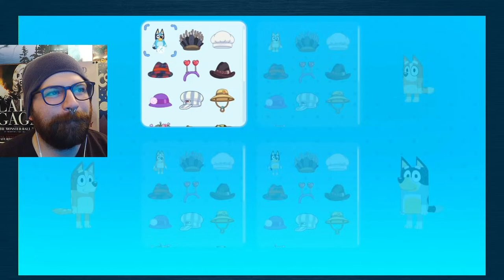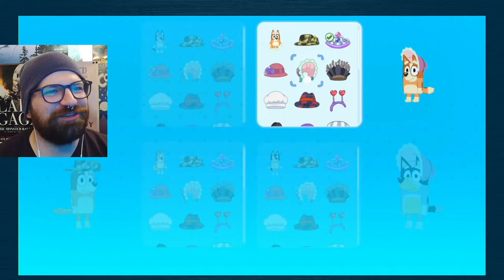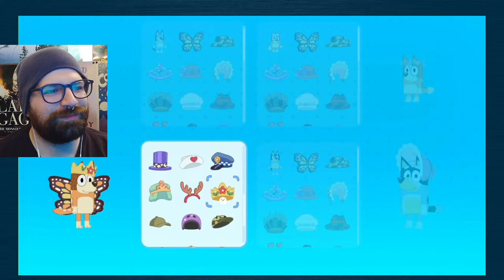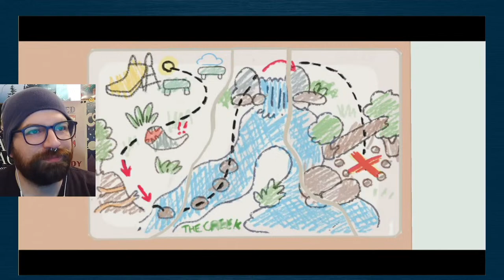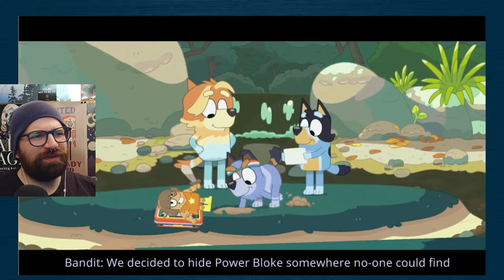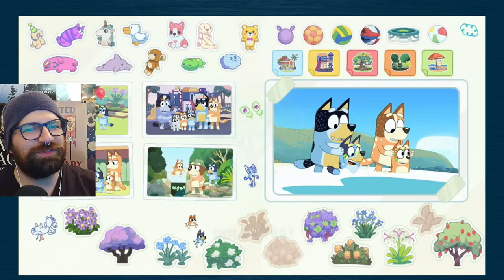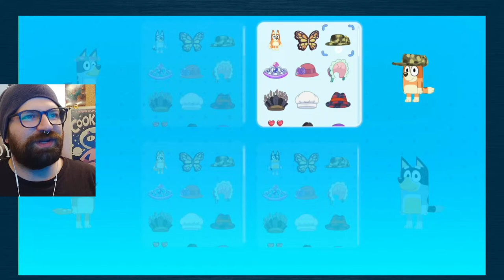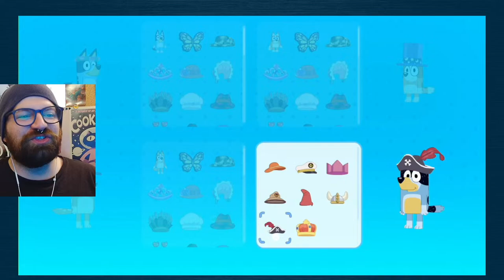LETS GOOOOO | Bill Plays Bluey: The Video Game [1] *LIVE* 11/20/23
Bill (thethirdbill) plays Bluey: The Video Game for the first time LIVE! A sandbox adventure game starring the Heeler Family! You can play as Bluey, Bingo, Bandit AND Chili?! Can Bill platinum the official Bluey video game based off the incredible TV show by Joe Brumm from Ludo Studios and ABC Kids Austrailia! Thanks to my Channel Members for helping me pick this video game! Be sure to like the video, subscribe, and ring the bell blahblahblah Thank you so much for the donations to support the streams and channels, as well as your support from watching and clicking!

Main Channel: @thethirdbill

thethirdbill
# 249​​
2364 Essington Rd